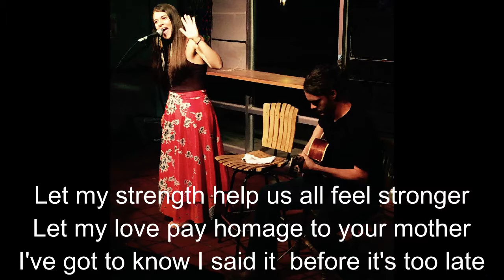Sj and the Outcry - Before We Suffocate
SJ Bennett - song writer and vocals
LJ Cates - guitar
Chris Hardy - bass
Tim Griffin - drums